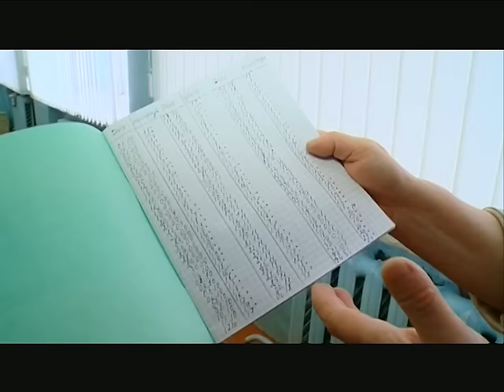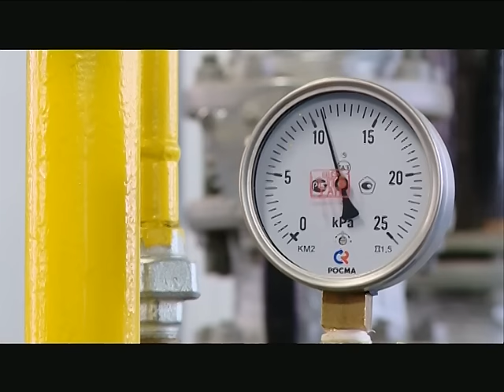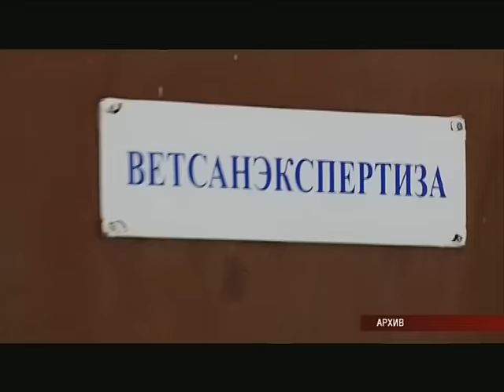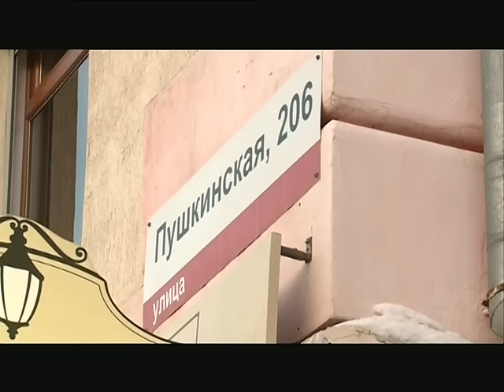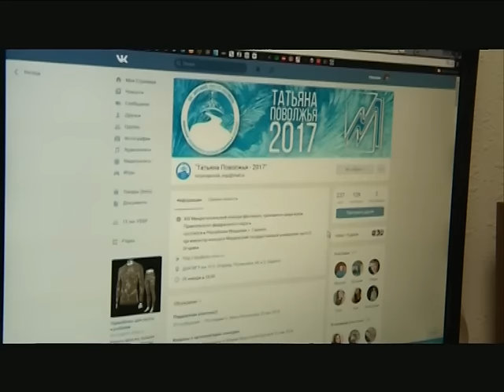24 01 2017 Моя Удмуртия Инфоканал Новости Вечер